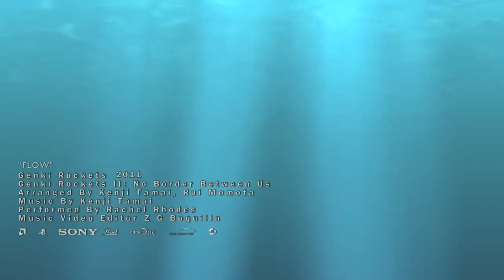Genki Rockets "Flow" Music Video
Vocals by Rei Yasuda
CHILD OF EDEN  Ubisoft SONY MUSIC JAPAN